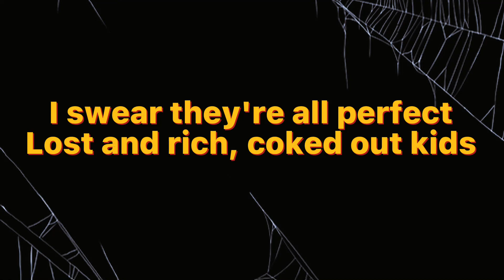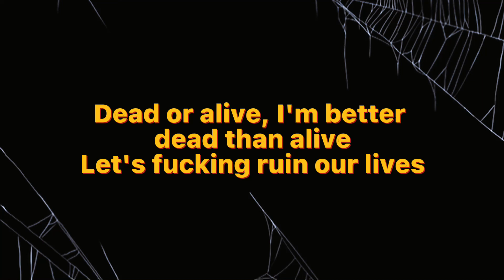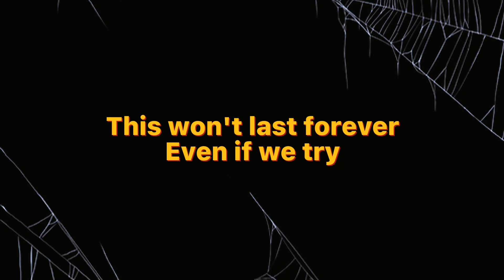Jxdn - Dead or Alive (Lyrics)